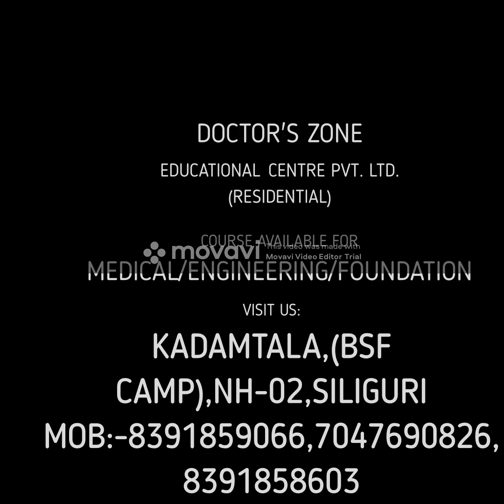How to Make Best use of LOCKDOWN for NEET students.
Doctors Zone is Coaching center in Siliguri is the Best Coaching Center in Siliguri, provided Best prepration in verius competative exam like Medical Exam in Siliguri, Coaching Entrance Exam in Siliguri, Competitive Exam in Siliguri, Medical Entrance in Siliguri, Best Coaching in Siliguri,Best Medical & Engineering Education in Siliguri, West Bengal, India.